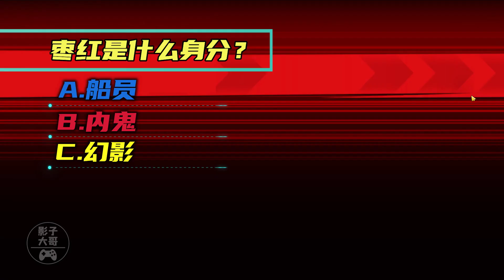【太空狼人殺】3D太空沙15人局·諸神之戰75：守衛的本格推理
15人局用守卫，一定要把盾加对；仔细辨别真好人，开局自证找内鬼！